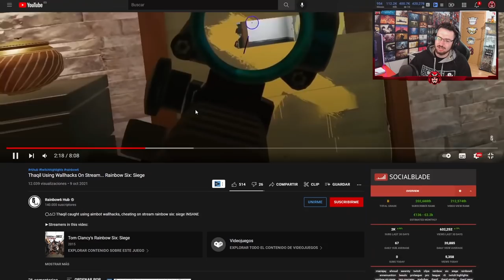USANDO WALLHACK en DIRECTO (ALTO CLICKBAIT) | Reaccionando #165 | Caramelo Rainbow Six Siege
✅ USANDO WALLHACK en DIRECTO en este Reaccionando de Rainbow Six Siege español en Crystal Guard.